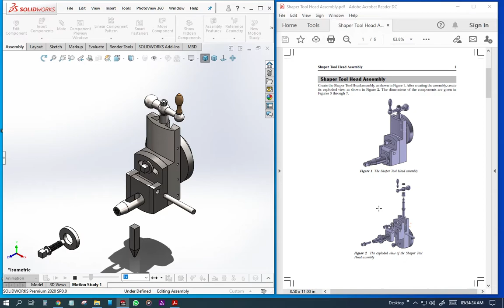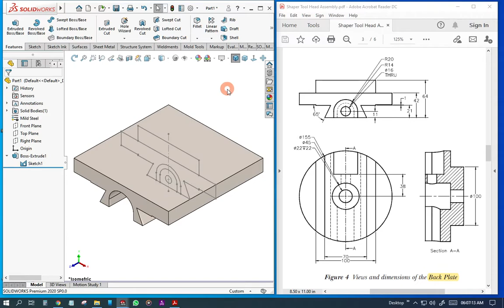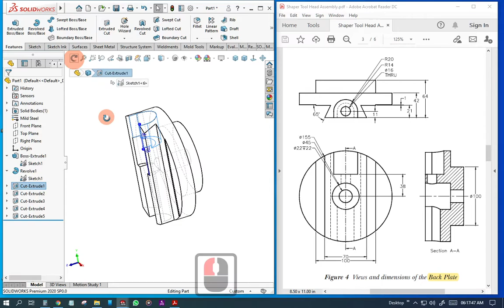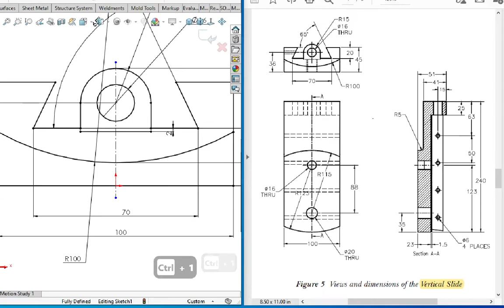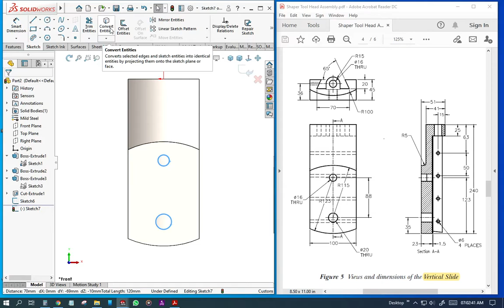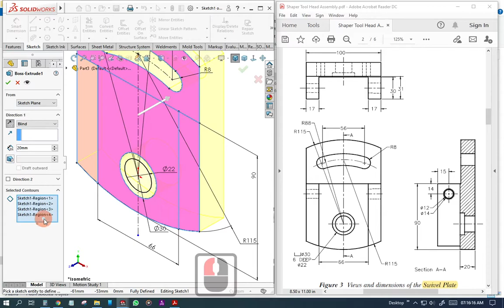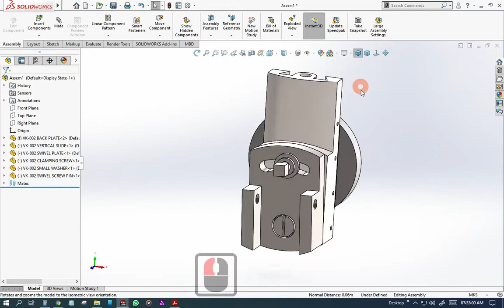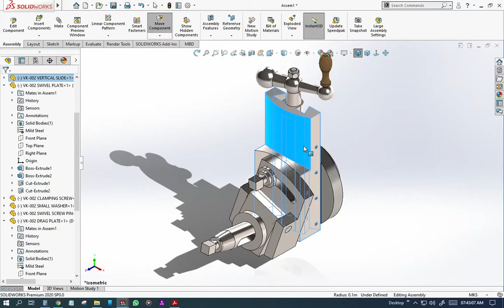Solidworks Shaper Tool Head-Part & Assembly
In this video on how to make Back Plate, Swivel Plate, Vertical Plate and Assembly of all parts & Exploded view